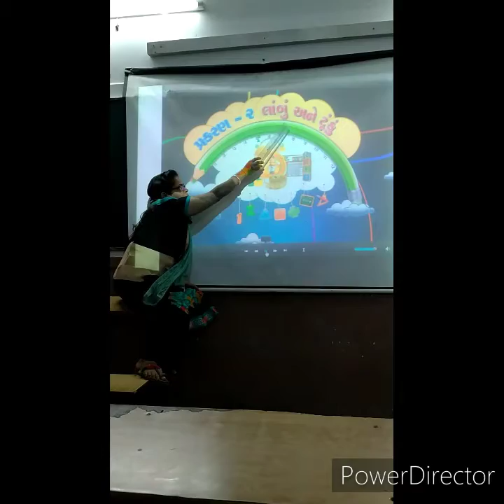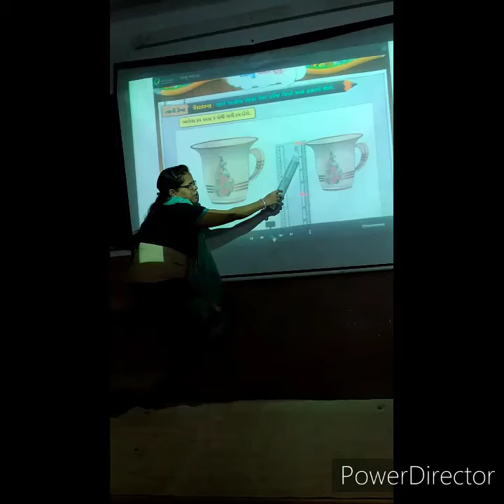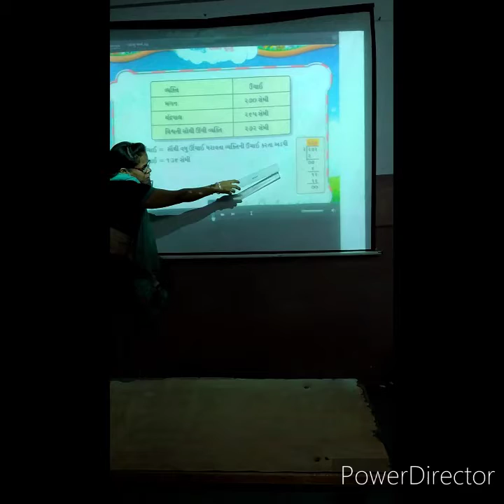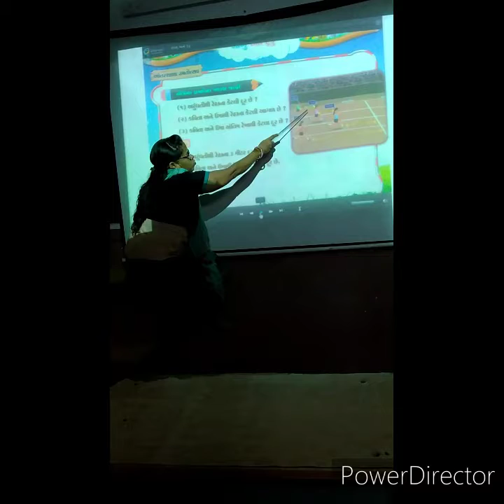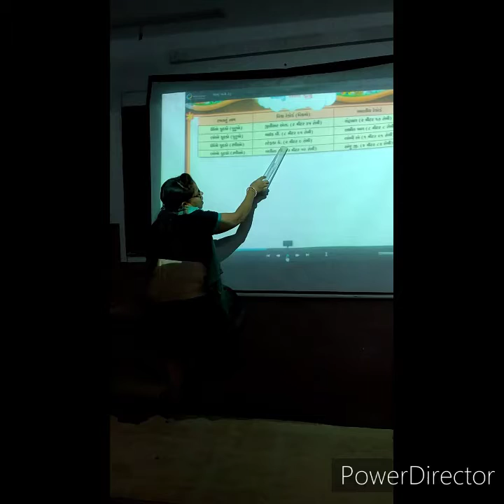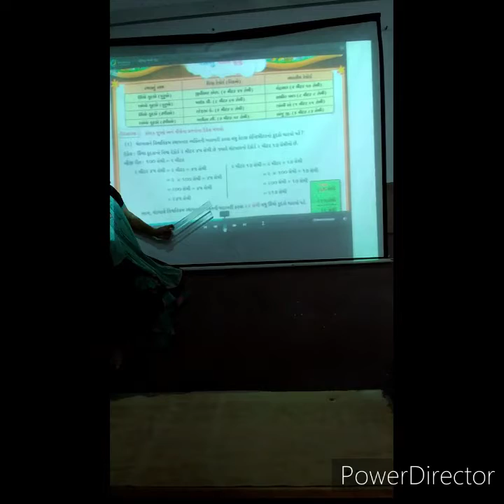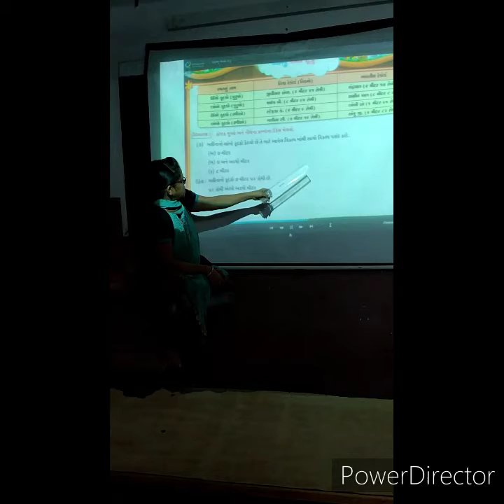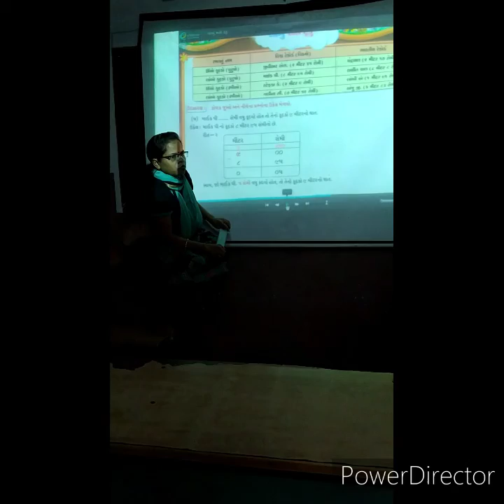Std -4/sub- Maths , ch- 2,part- 1